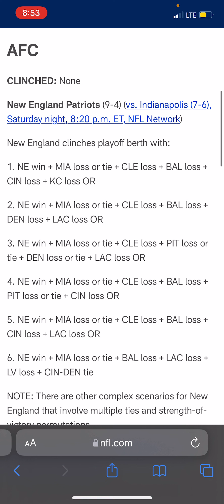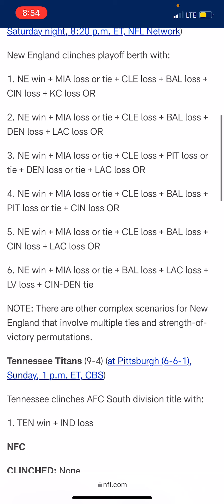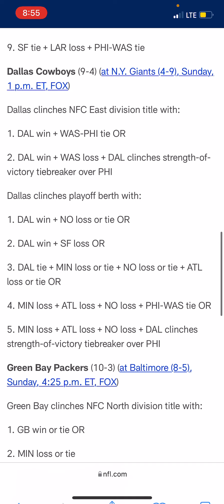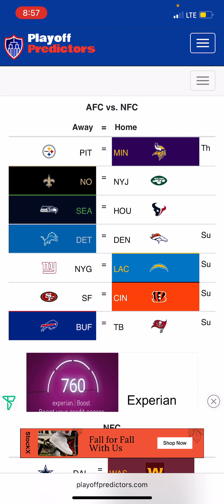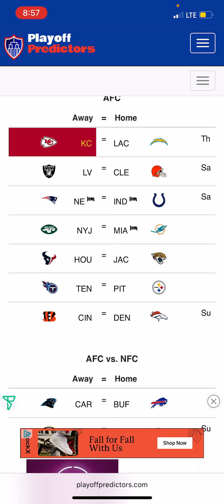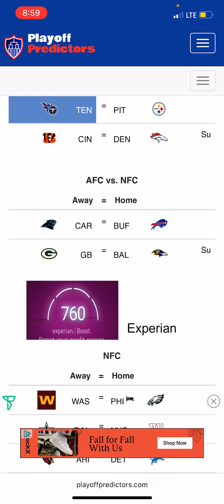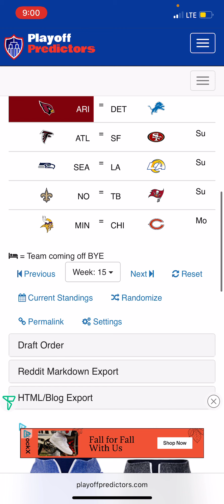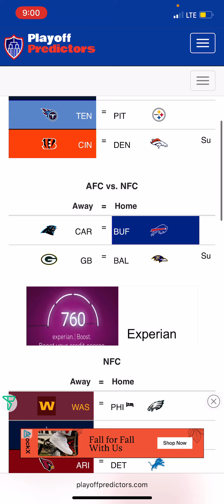NFL week 15 picks “read the description”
I won’t be live today or tomorrow because I’m forced to study for finals which is a smart idea. Also sorry if the audio is bad. Hopefully see you asap